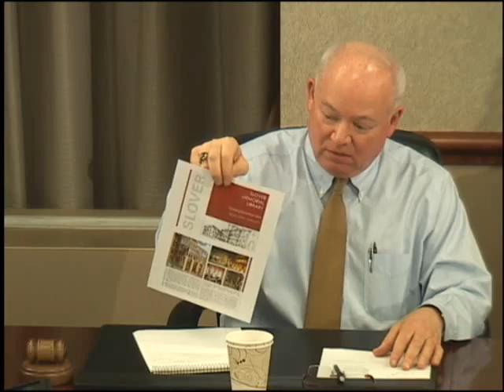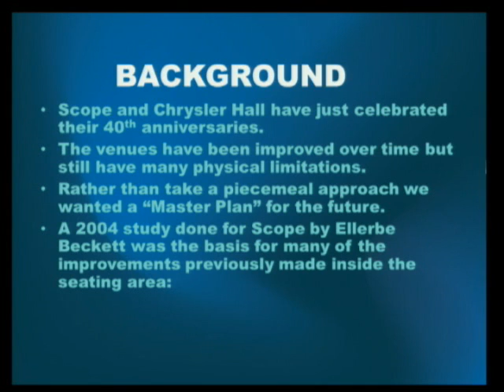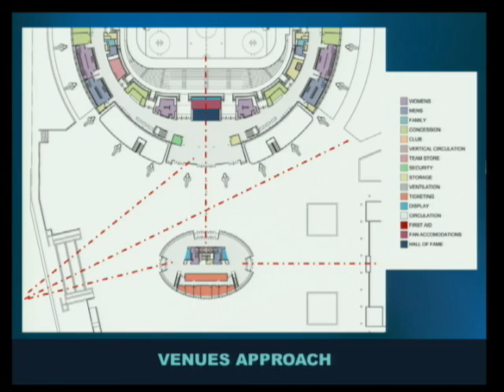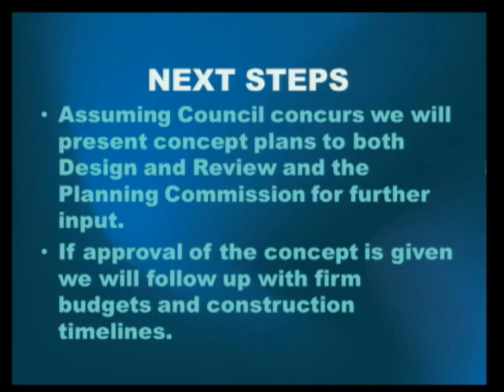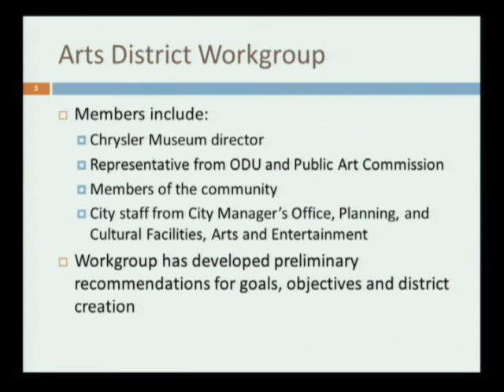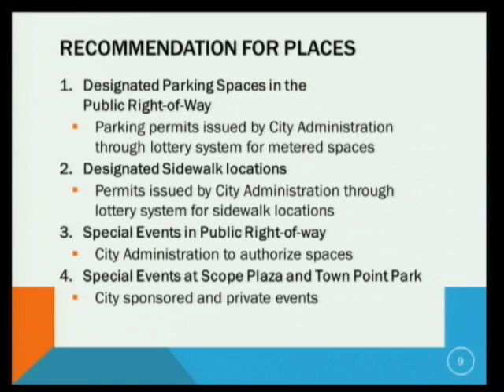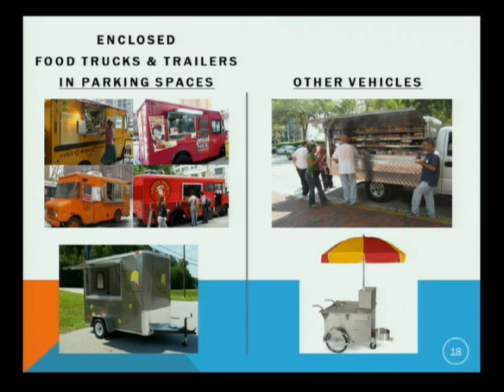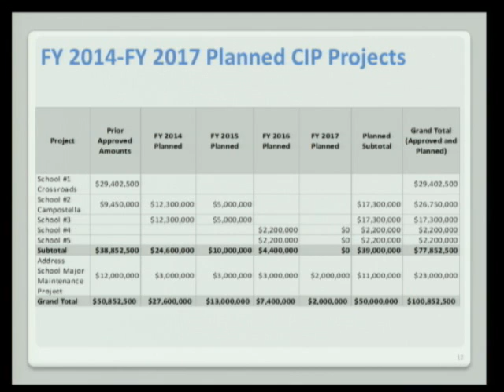Work 03/05/13 Session - Norfolk City Council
01:00 COUNCIL INTERESTS
28:20 SCOPE RENOVATIONS Presenter: John Rhamstine, Director of Cultural Facilities, Arts & Entertainment
01:09:34 ARTS DISTRICT Presenter: Ron Williams, Assistant City Manager
01:23:30  FOOD TRUCKS Presenter: Ron Williams, Assistant City Manager
01:46:15 EDUCATION Presenter: Sabrina Joy-Hogg, Assistant City Manager